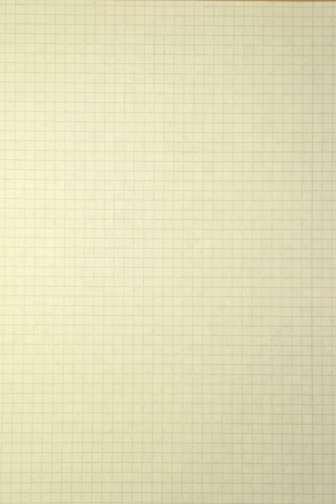Matematik 2b Kap 4 Uppgift 4113